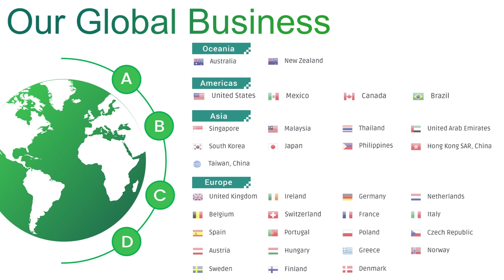Replacement battery for Toshiba PA3757U-1BRS 10.8V 4400mAh 6 cells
Item Specifications:
Voltage:  10.8V
Capacity: 4400mAh
Cells: 6 cells
Cell Type: Li-Polymer
Color: Black
Condition: Brand new, Replacement
Warranty: 30 days Refund. 1-year Warranty
Package Includes:1x Battery

💻 Compatibility List:
PA3757U-1BRS
PABAS213
Dynabook Qosmio T750
Dynabook Qosmio T750/T8A
Dynabook Qosmio T750/T8B
Dynabook Qosmio T750/T8BD
Dynabook Qosmio T750/T8BJ
Dynabook Qosmio T750/T8BS
Dynabook Qosmio T750/WTVA
Dynabook Qosmio T751
Dynabook Qosmio T751/T8CR
Dynabook Qosmio T751/T8CW
Dynabook Qosmio T851
Dynabook Qosmio T851/D8CR
Dynabook Qosmio V65
Dynabook Qosmio V65/86L
Dynabook Qosmio V65/87M
Dynabook Qosmio V65/88L
Qosmio F60
Qosmio F60-00M
Qosmio F60-00Y
Qosmio F60-033
Qosmio F60-05E
Qosmio F60-10H
Qosmio F60-10J
Qosmio F60-10K
Qosmio F60-10L
Qosmio F60-10U
Qosmio F60-10V
Qosmio F60-10W
Qosmio F60-10X
Qosmio F60-11L
Qosmio F60-121
Qosmio F60-12W
Qosmio F60-136
Qosmio F60-15N
Qosmio F60-BD531
Qosmio F60-S530
Qosmio F750
Qosmio F750/02Y
Qosmio F750-1001X
Qosmio F750-1002
Qosmio F750-1002X
Qosmio F750-1003X
Qosmio F750-1004XT
Qosmio F750-1006X
Qosmio F750-10L
Qosmio F750-10M
Qosmio F750-10N
Qosmio F750-10Q
Qosmio F750-117